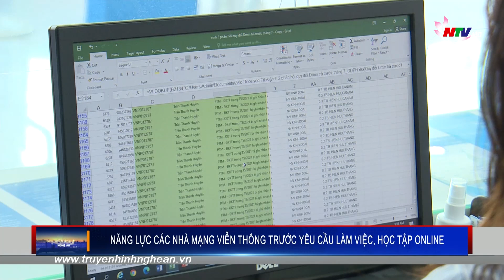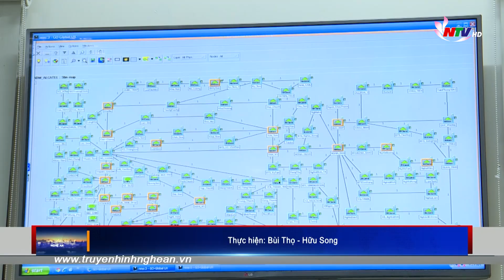NĂNG LỰC CÁC NHÀ MẠNG VIỄN THÔNG TRƯỚC YÊU CẦU LÀM VIỆC, HỌC TẬP ONLINE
Trong điều kiện hiện nay, làm việc, học tập online là giải pháp được ưu tiên lựa chọn. Việc làm này vừa có thể đảm bảo an toàn phòng chống dịch, đồng thời đáp ứng yêu cầu, hiệu quả công việc. Tuy nhiên, rất cần sự phối hợp đồng bộ giữa các nhà mạng viễn thông và các đơn vị sử dụng dịch vụ. Phản ánh của phóng viên thời sự.